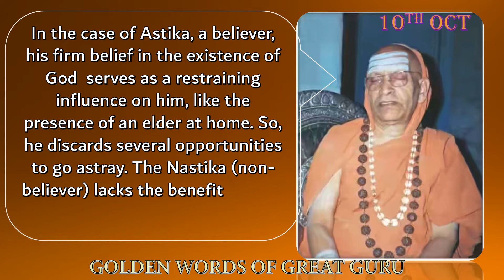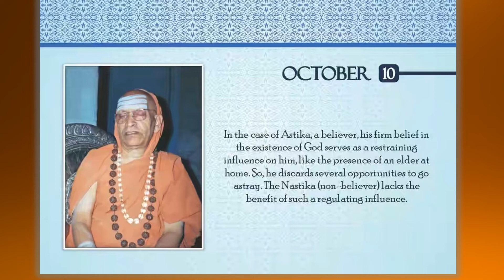10 Oct | Astika is a real beneficiary | Srimad Abhinava Vidyatirtha Mahaswamiji